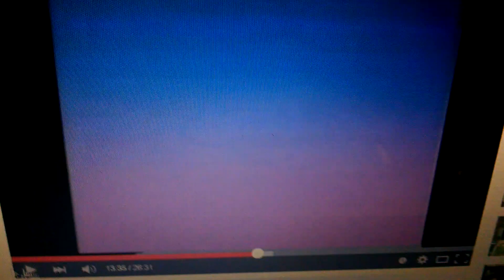Sesame Street - Sand P/p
From Eliot Noyes, Jr., the creator of the Mad Painter.